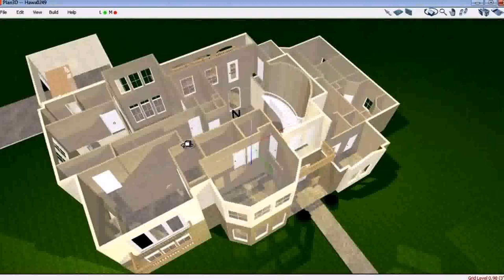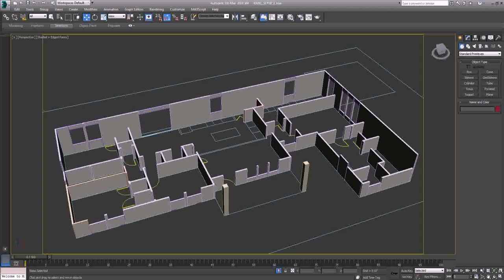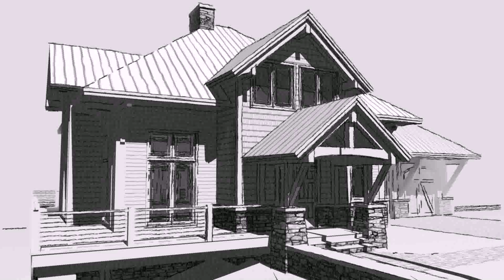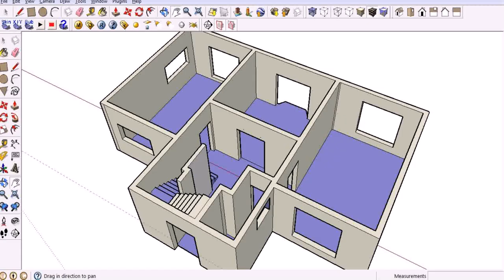House Floor Plan Perspective (see description)